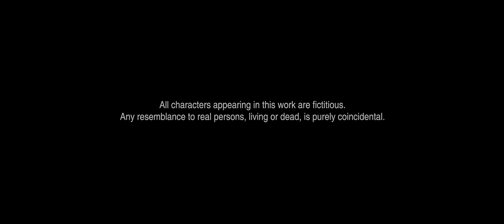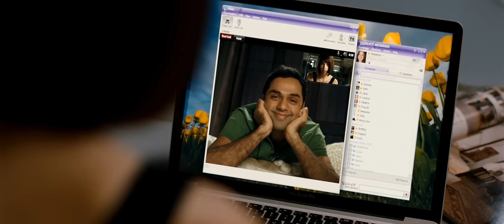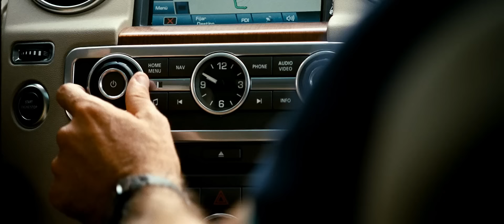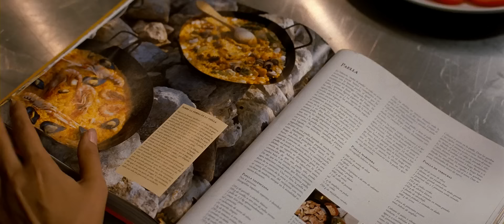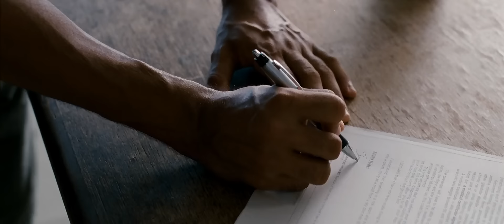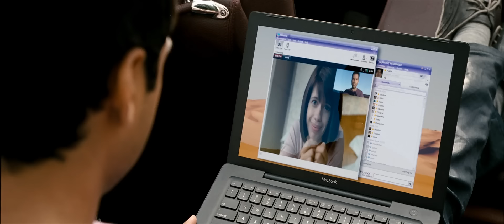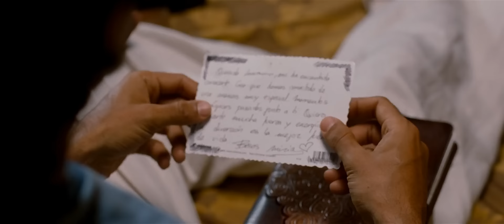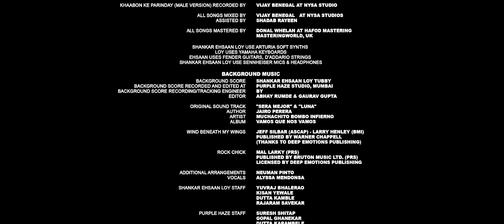Zindagi Na Milegi Dobara: A Journey of Adventure, Friendship, and Self-Discovery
Get ready to experience a journey of self-discovery, friendship, and adventure with the Bollywood blockbuster movie, "Zindagi Na Milegi Dobara." Directed by Zoya Akhtar, this film takes you on a roller-coaster ride through the lives of three childhood friends, Kabir, Imraan, and Arjun, played by Hrithik Roshan, Farhan Akhtar, and Abhay Deol, respectively.

As they embark on a bachelor's trip to Spain, the three friends find themselves facing their deepest fears, overcoming obstacles, and discovering the true meaning of life. From diving with sharks to running with the bulls, they push themselves to the limit and learn to live in the moment.

But it's not just the breathtaking locations and adrenaline-fueled adventures that make this movie a must-watch. With an all-star cast and a powerful storyline, "Zindagi Na Milegi Dobara" will leave you laughing, crying, and feeling inspired to make the most of every moment.

So, sit back, relax, and let this film take you on a journey of a lifetime. Don't miss out on this heartwarming and entertaining movie that will leave you feeling uplifted and motivated. Watch "Zindagi Na Milegi Dobara" today and discover the true meaning of living life to the fullest!